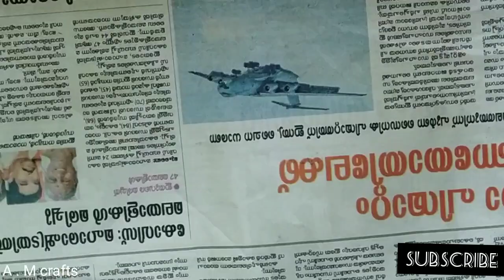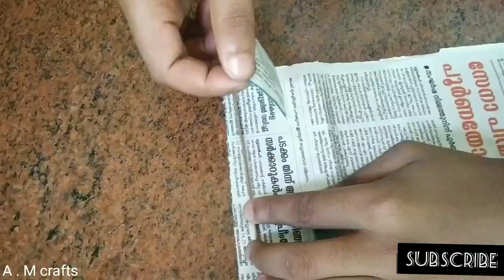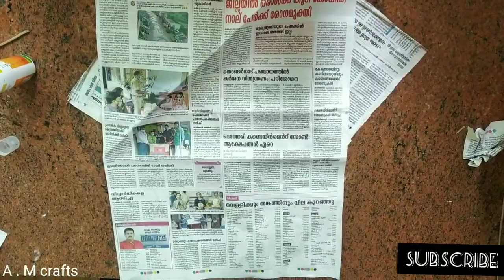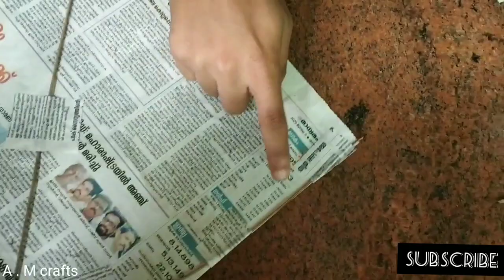How to make Newspaper kite At Home | DIY kite | A . M crafts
How to make a simple newspaper kite at home | paper craft

. വീട്ടിൽ തന്നെയുള്ള വസ്തുക്കൾ വച്ചാണ് ഈ പട്ടം ഉണ്ടാക്കിയത്.